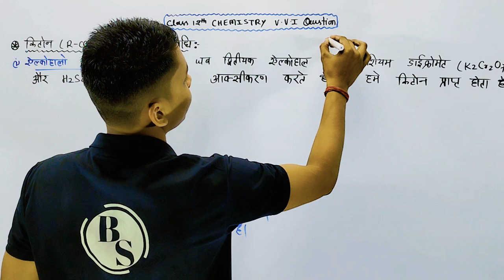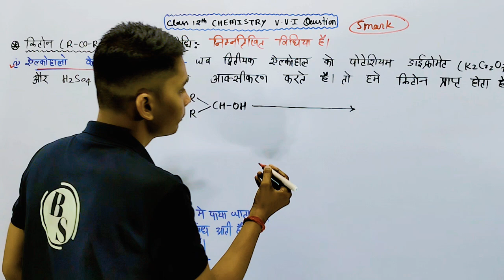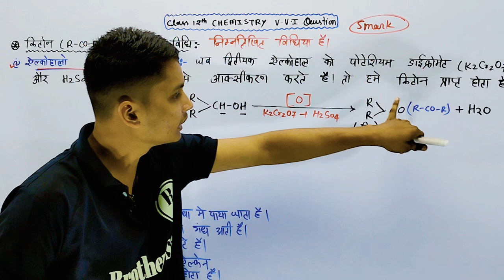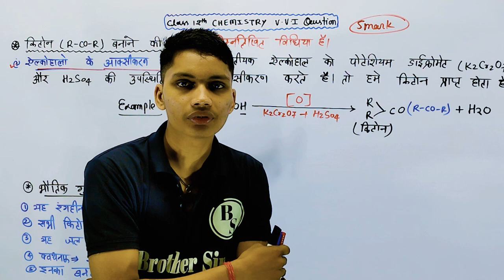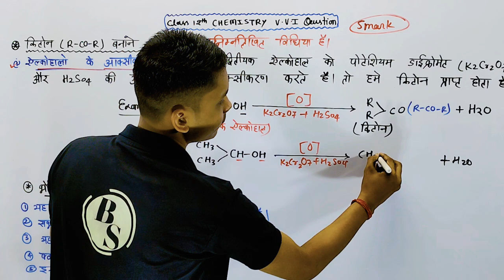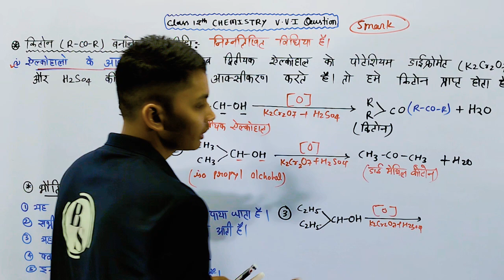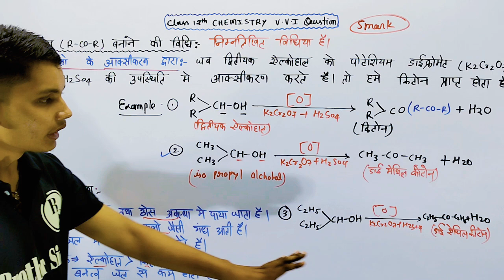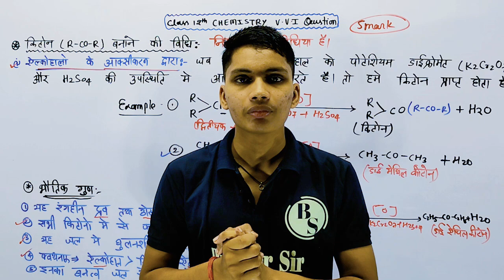कीटोन बनाने की विधि | Ketone banane ki vidhi | Preparation method of ketone class 12th chemistry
kiton kise kahate hain
ketone banane ki vidhi
ketone banane ki prayogshala vidhi
ketone banane ki samanya vidhiyan
preparation of ketone
preparation method of ketone